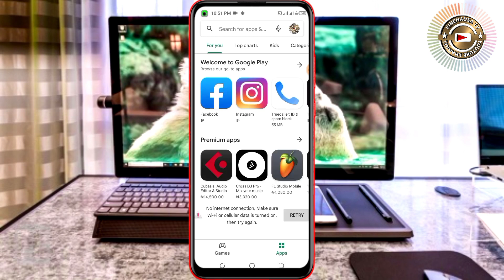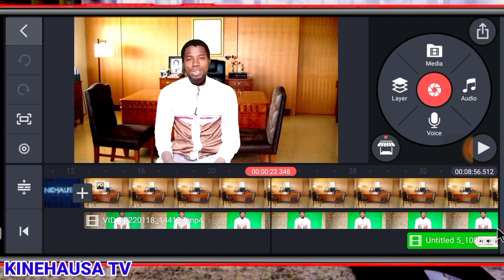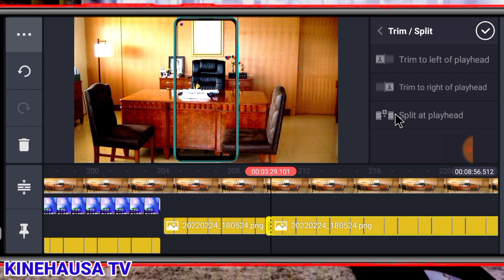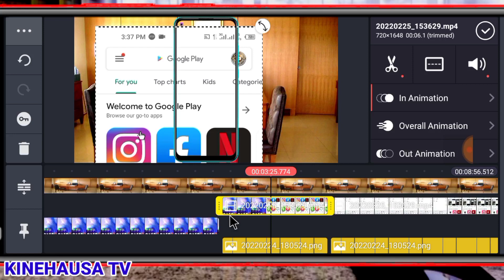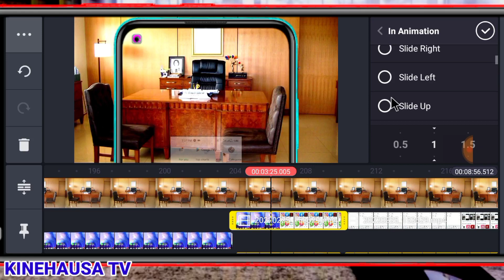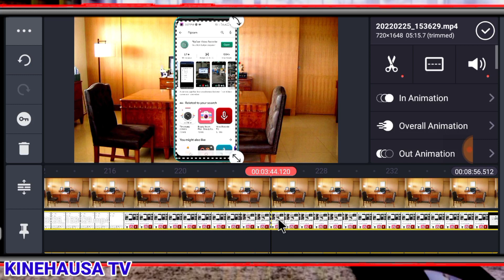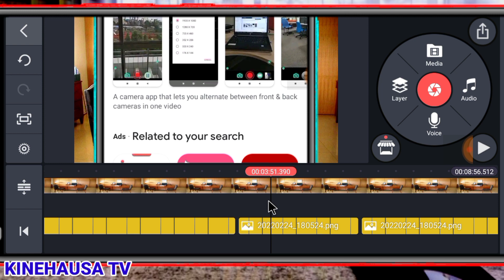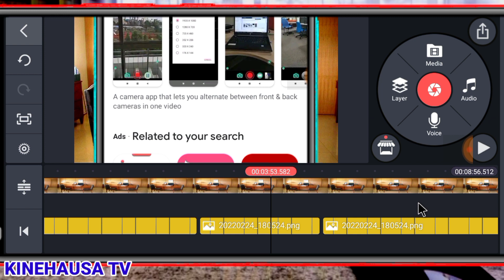VIDEO EDITOR (50) yadda zakayi zooming na video ta hanyar da tafi kowacce sauƙi